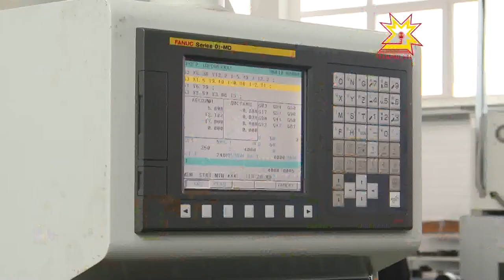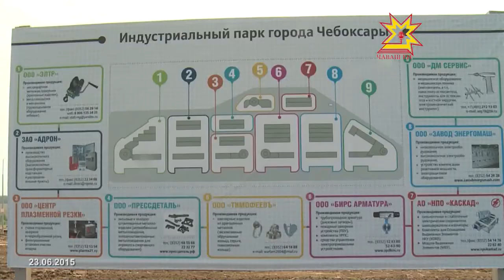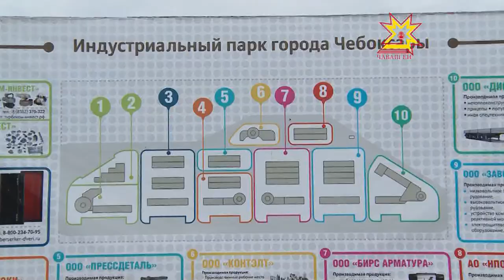Сделано в Чувашии. Выпуск 13.11.2017